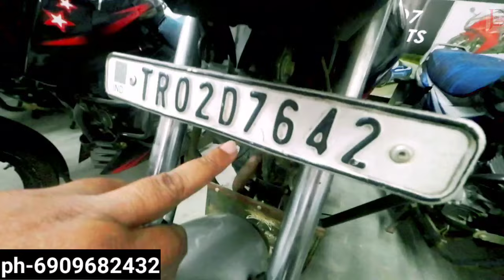new used bike showroom in tripura TR 07 motors/jld vlog